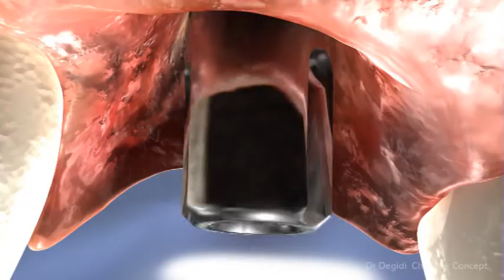Chamber concept del Dr Marco Degidi